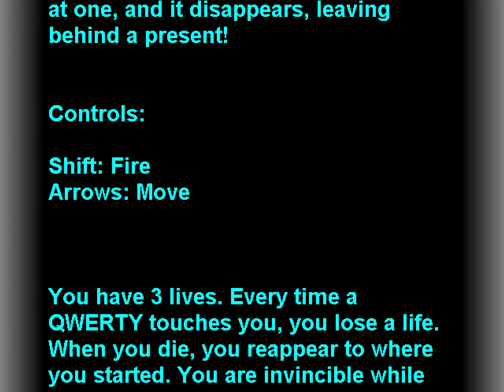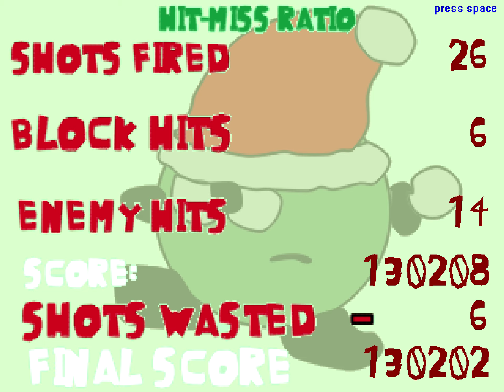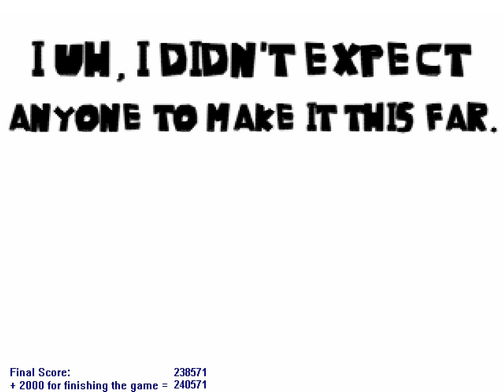"Tanooji's Christmas Caper" indie game playthrough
A game by Bibinson, released February 2006.

A top-down shooter where the goal is to eliminate all enemies and collect the presents they drop. Features 12 levels and 4 boss stages. Simple little that might be a draw for folks into score attack, minimising wasted shots and whatnot.